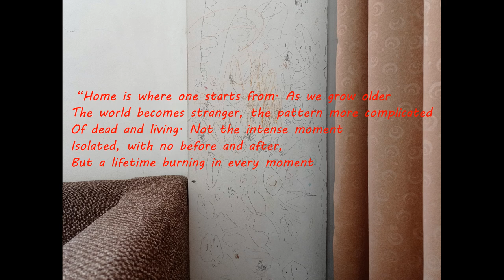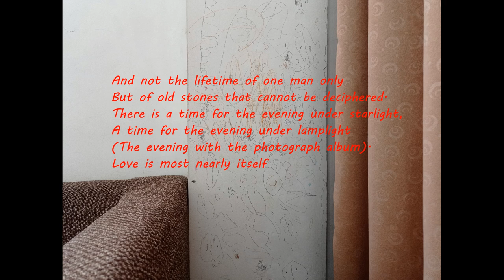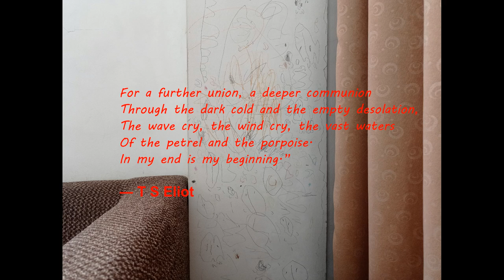Stay at Home - Di rumah saja (Home No Copyright Music by Infraction)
Photos background by:
bananamanisyt (Free No Copy Right)

2 versions are included!
1. You will get full access to my WHOLE LIBRARY.
2. Commercial licenses are included for every track.
3. New tracks every week.
4. Several versions of many tracks.
5. Youtube, Facebook, Instagram, Vimeo, and others. You can use my music on every platform and monetise your videos.
6. 100% No Copyright Music.
- What is Royalty Free Music?
"Home" is pop style corporate royalty free music with modern tropical beat!
Great for use in commercial, business, presentations, background, openers, advertising, youtube, wedding, festival, family, nature videos and videohive projects!

I used pluck, piano, deep drums, percussion, electric guitar!